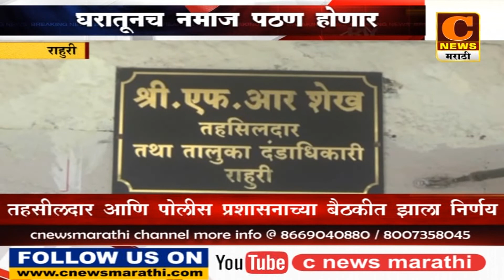राहुरी - रमजान महिन्यात मुस्लिम बांधव घरातूनच नमाज पठण करणार